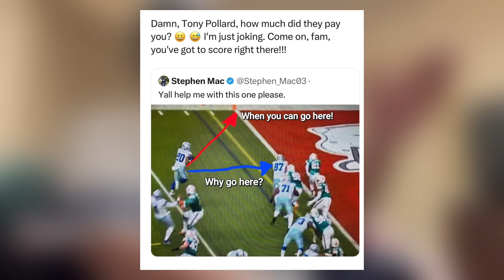Dallas Cowboys CRUCIAL Mistakes HURT Them Against Miami! This Is CONCERNING!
Dallas Cowboys make crucial mistakes in a close game against Miami Dolphins..There are a couple of things really starting to concern me about this team this year!